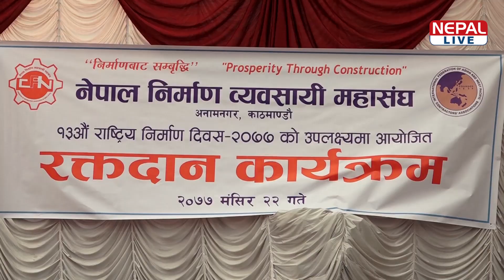कोभिड–१९ का कारण प्रभावित आयोजनाहरुको म्याद एक वर्ष थप्नुपर्ने - निर्माण व्यवसायी महासंघ